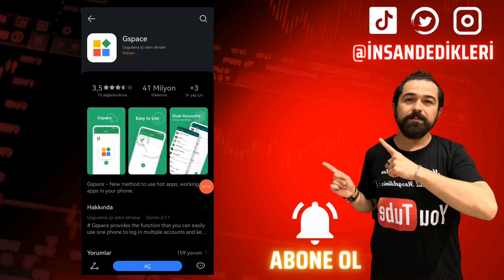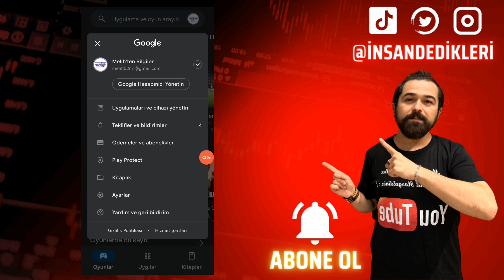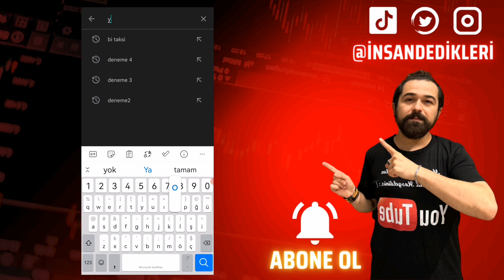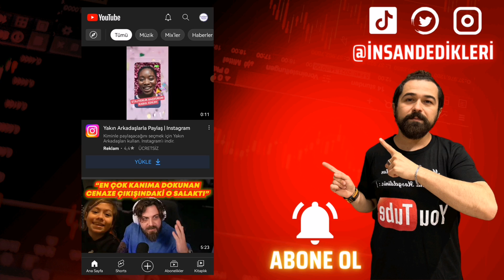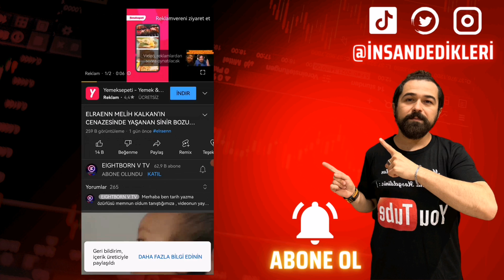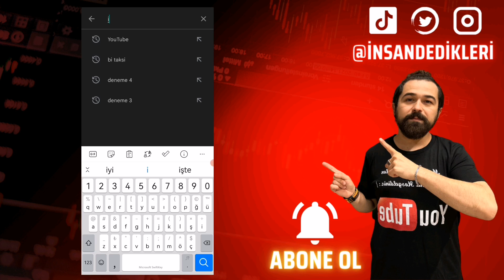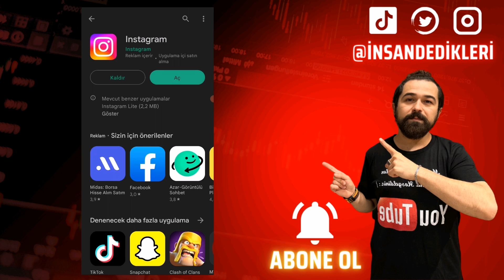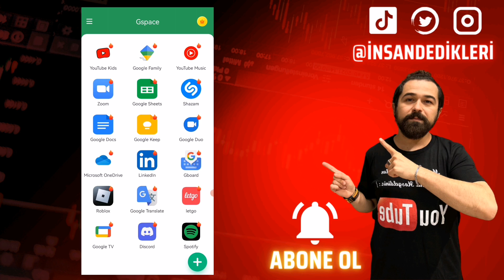Huawei Telefonlara Google Play Store İndirme 2023 - GSpace Nasıl Yüklenir?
Gate StartUp Kazanmak İçin Kayıt Linki (Detaylı sermayesiz AirDrop video linki yanda) Huawei GSpace Nedir konulu videomuzda Huawei Google Play Store Neden yok konusunu işledik. Ayrıca Gspace Nasıl Yüklendir ve Huawei de Play Store yerine ne yüklendir sorularına cevap verdik. Huawei P40 Lite Google play yükleme ile birlikte Google play sorunu çözüldü.
Uygulama Linki: GSpace kelimesini App Gallery'de Aratarak İndirebilirsiniz.